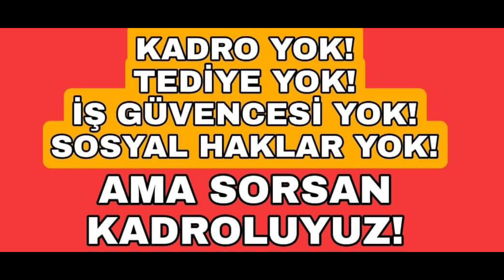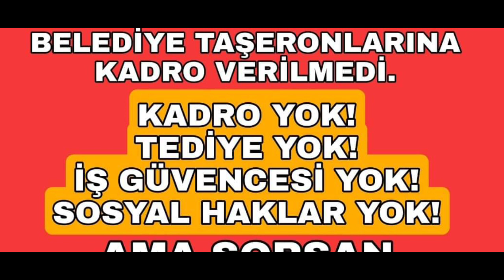Taşeron işçiler geçinemiyor ! Acil kadro ve maaş artışı